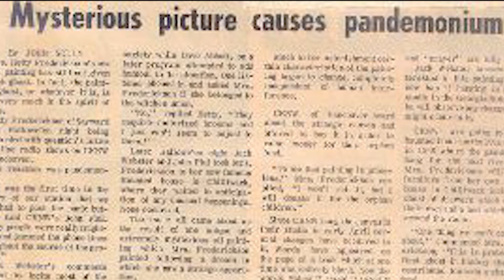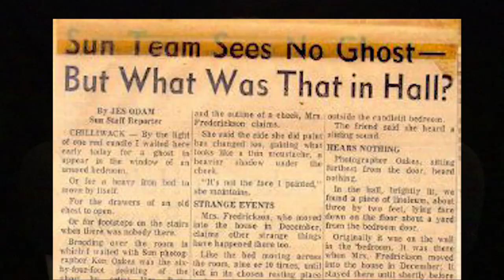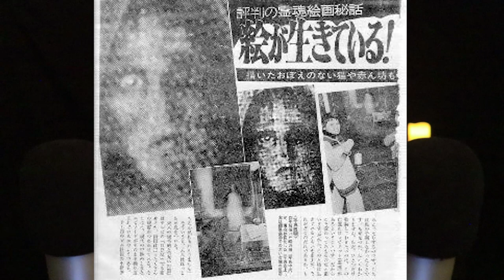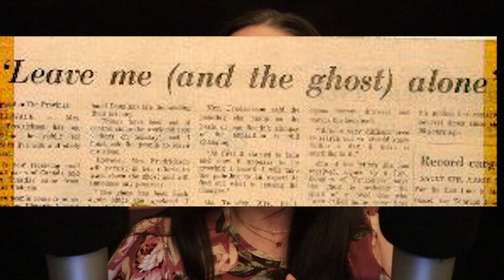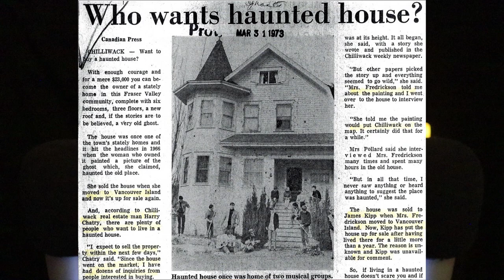[ASMR] A Ghost & HAUNTED Painting? | SCARY Story | Hetty Fredrickson | Soft Spoken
Welcome to my first episode of frightening Friday!  In today's episode, we'll be talking about Hetty Fredrickson.  After moving to Chilliwack, British Columbia, artist and painter, Hetty Fredrickson, began experiencing paranormal activity in the old mansion that she and her husband purchased.  As the spooky encounters with their ghost continued and began to increase in frequency and intensity, Hetty attempted to paint a portrait of the ghost.  The portrait she painted is believed to have become haunted.  Please tell me what you think of this fascinating story!  I'd love to hear your thoughts and impressions.  And please let me know if you have any spooky suggestions for the next video!!

No matter what you're going through at this particular time, I truly hope that this video can help calm your mind and give you a small space of tranquility away from the outside world.  I appreciate you so much and am forever grateful for this platform.  Thank you for being here.  See you soon.

ASMR stands for Autonomous Sensory Meridian Response, which is a tingly sensation generally felt in the head and neck area.  It is usually used for relaxation and to help people sleep.

I love making videos and am so passionate about producing content that helps people relax, sleep, or think about something else even for a short amount of time.  Thank you from the bottom of my heart for watching, liking and commenting.  That is, in itself, supporting this channel immensely, and I can't thank you guys enough for your overwhelming love and support.  Thank you so incredibly much.  Leah xx